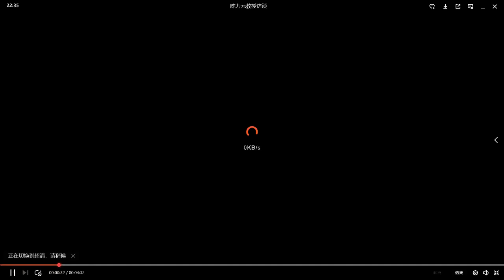Prof. Henry Chan ：Challenge and Prospect of hepatitis B cure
On 28 August 2020, Channel 5, 17:00 -- 18:00 local time, a special conference on "The development of new drugs to cure CHRONIC Hepatitis B" will definitely be the top priority of this EASL online annual meeting.
Among them, Prof.Henry Chan from The Chinese University of Hong Kong was invited to give a special report on the latest progress of clinical trials of new antiviral drugs.
For this reason, we specially invited Prof.Henry Chan to have an in-depth interview on the challenges and prospects of the cure of CHRONIC hepatitis B.